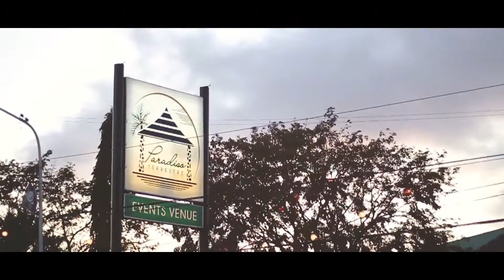Prism Productions | Nicole: A Decade and Eight Aftermovie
An aftermovie made for a client at Prism Productions

Dec 2017